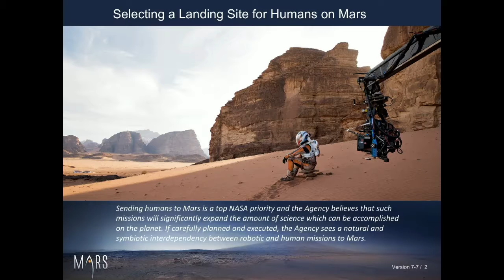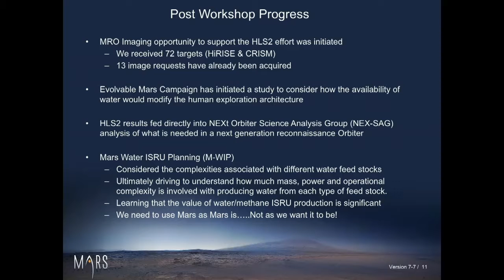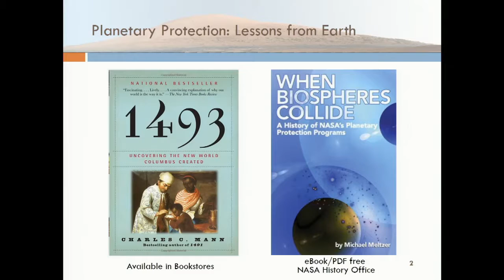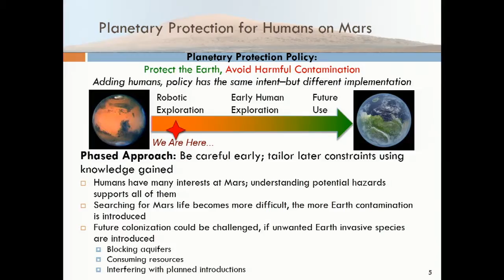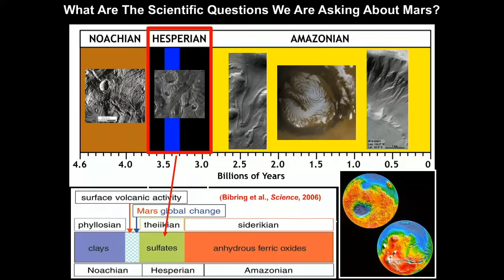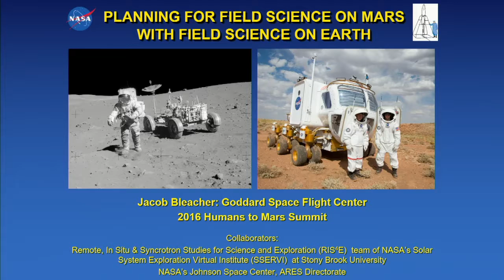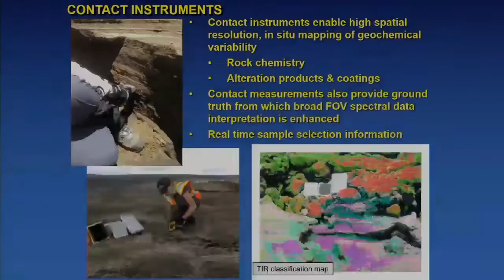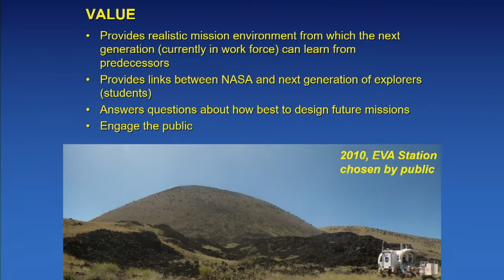Human Exploration and Mars Science at H2M 2016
Featuring:
• Moderator: James Watzin (NASA HQ, Mars Exploration Program, Director)
• Richard M. Davis (NASA HQ/SMD, Assistant Director for Science & Exploration)
• Cassie Conley (NASA HQ, Planetary Protection Officer)
• James Head (Brown University, Professor of Planetary Geoscience, Providence, RI.)
• Jacob Bleacher (NASA GSFC, Research Geologist)